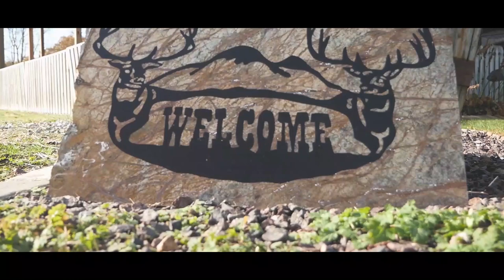BRANDON SWARTZLANDER MIDWEST FARM & LAND CO AGENT PROFILE VIDEO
Looking for land in Southern Illinois? There are some excellent properties! Small, large, great hunting, and beautiful scenery...take a look and then let me know how I can help!